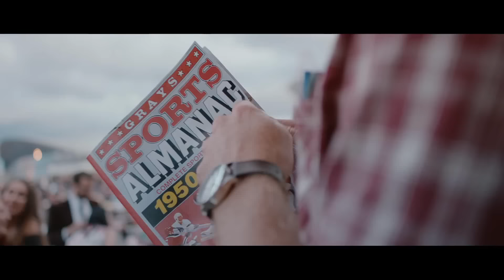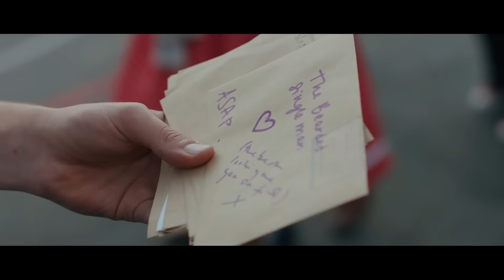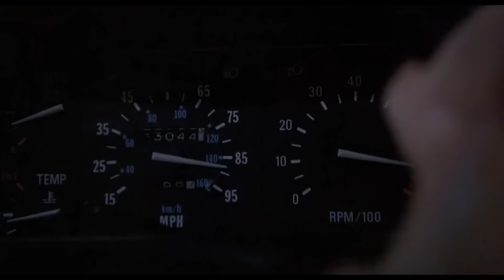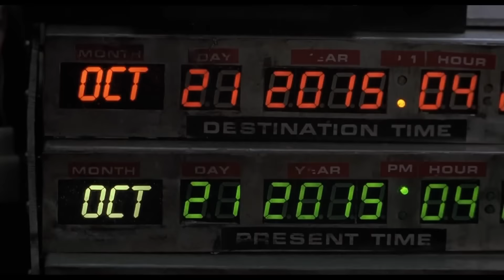RETROWORKS BTTF DAY! THE POWER OF LOVE [WHOS THE BAD MAN REMIX]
RETROWORKS
THE POWER OF LOVE [WHOS THE BAD MAN REMIX]

Huey Lewis & The News The Power Of Love VS Dee Patten - Who's The Bad Man?

Remix By Retroworks Music
Visuals : Secret Cinema

Happy Back to the Future Day……!